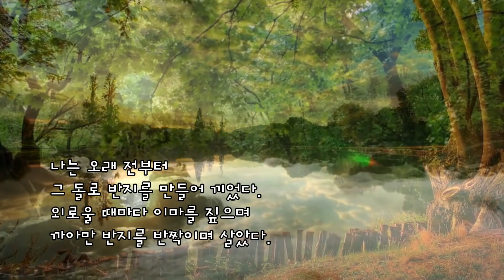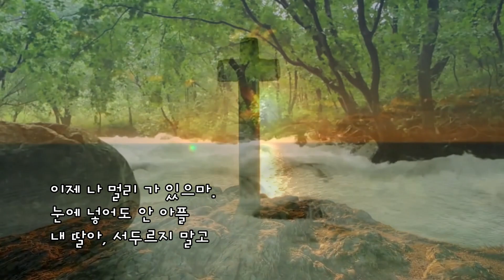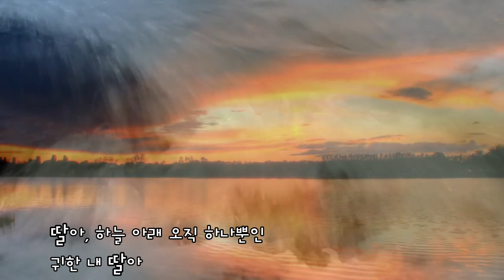1.어머니의 편지 - 문정희 (낭송 이숙희)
어머니의 편지
문정희 시
이숙희 낭송

딸아, 나에게 세상은 바다였었다.
그 어떤 슬픔도
남 모르는 그리움도
세상의 바다에 씻기우고 나면
매끄럽고 단단한 돌이 되었다.
나는 오래 전부터
그 돌로 반지를 만들어 끼었다.
외로울 때마다 이마를 짚으며
까아만 반지를 반짝이며 살았다.
알았느냐, 딸아

이제 나 멀리 가 있으마.
눈에 넣어도 안 아플
내 딸아, 서두르지 말고
천천히 뜨겁게 살다 오너라.
생명은 참으로 눈부신 것.
너를 잉태하기 위해
내가 어떻게 했던가를 잘 알리라.
마음에 타는 불, 몸에 타는 불

모두 태우거라
무엇을 주저하고 아까워하리
딸아, 네 목숨은 네 것이로다.
행여, 땅속의 나를 위해서라도
잠시라도 목젖을 떨며 울지 말아라
다만, 언 땅에서 푸른 잎 돋거든
거기 내 사랑이 푸르게 살아 있는 신호로 알아라
딸아, 하늘 아래 오직 하나뿐인
귀한 내 딸아